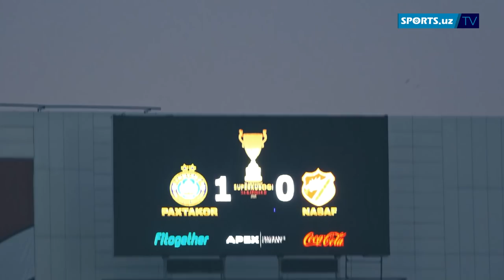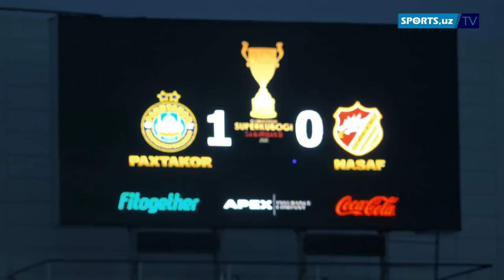Пенальти борми? Пахтакор - Насаф ўйинининг ҳеч қаерда кўрсатилмаган вазиятлари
Шубҳали ҳакамлик! Пахтакор - Насаф супрекубок ўйинининг ҳеч қаерда кўрсатилмаган вазиятлари